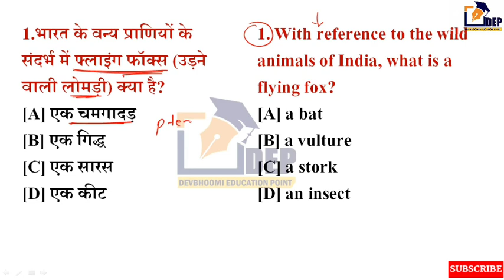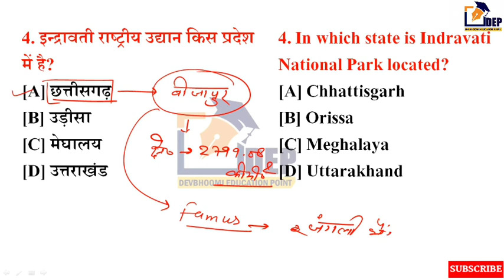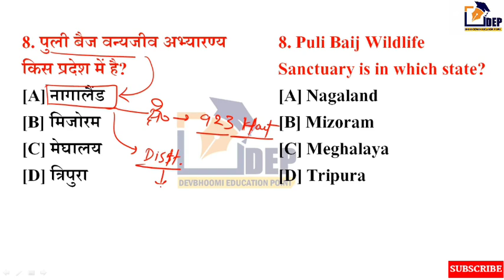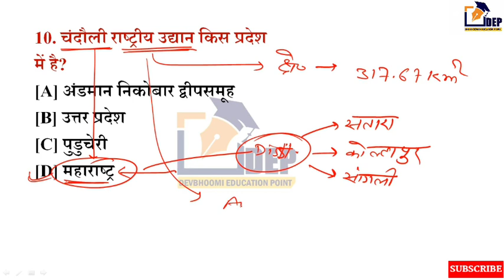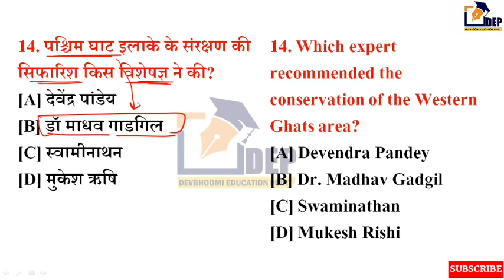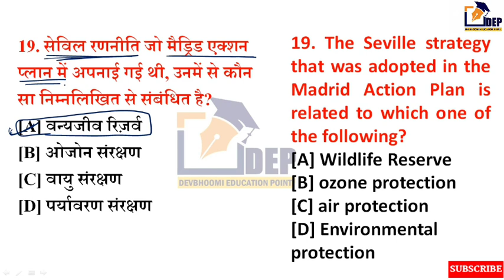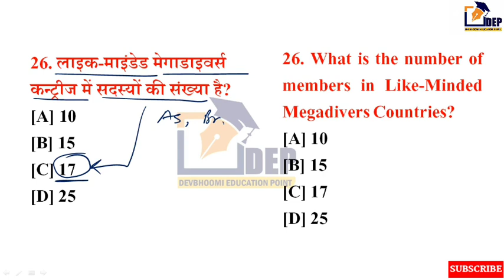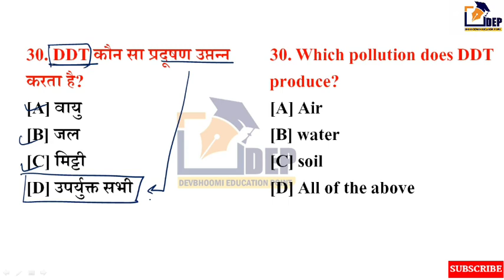EVS Practice Set For TET-1 | पर्यावरण अध्ययन (EVS) For CTET/UTET| UTET/CTET 2021 EVS Preparation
UTET 1 Uttarakhand EVS Practice Set-1, UTET exam 2021, पर्यावरण अध्ययन (EVS) For CTET/UTET,

About this video :
Environment Questions

पर्यावरण अध्ययन (EVS) For CTET/UTET,
UTET 1 Uttarakhand EVS Practice,
UTET exam 2021,
Group C question answers,
devbhoomieducationpoint,
devbhoomi education point prem sir,
dep,
uttarakhand UTET 1 EXAM 2021,
utet practice set,
utet evs ki preparation kaise kare,
utet/ctet evs best books,
UTET MODAL PAPERS

इन प्रश्नों को आप हमारी वेबसाइट [blog] पर भी पढ़ सकते हैं

By Agriculture Best books-
[hindi Language]
[enlish language]

Other Test Series.